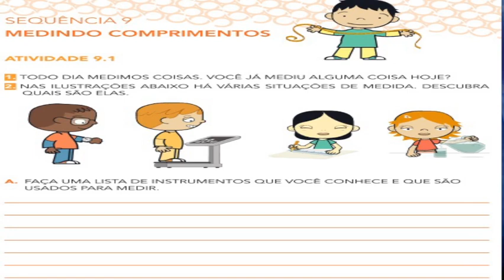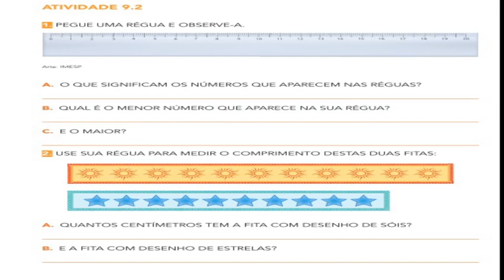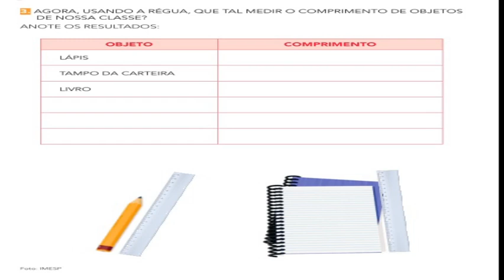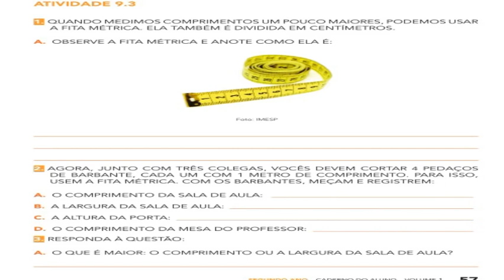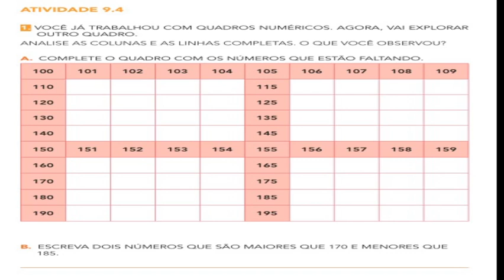Matemática EMAI - 2 º anos A/B/C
📚Matemática EMAI: Páginas 54 à 58
👩🏻‍🏫  Profª  Vanderli / Marta/ Ana Lúcia